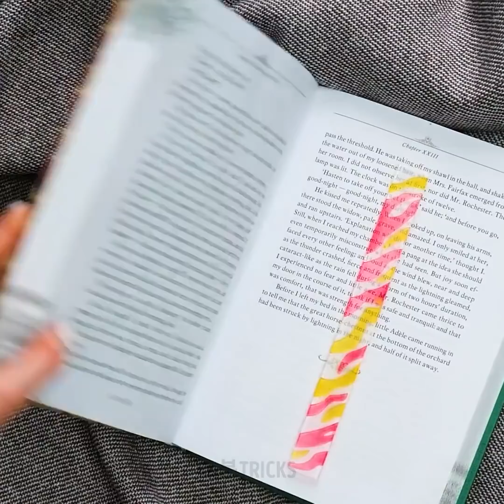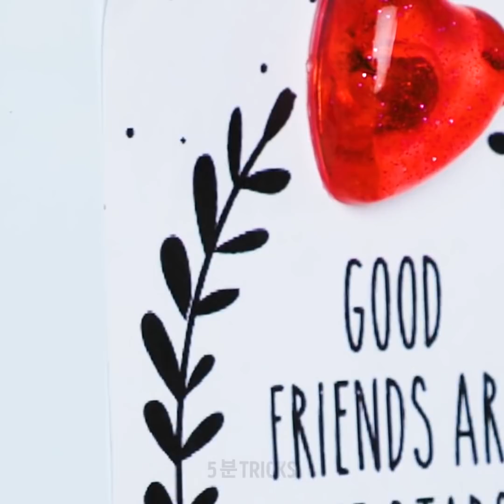5분 안에 만들 수 있는 귀여운 레진 및 찰흙 DIY 34가지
당신이 전에 본 적이 없었을 에폭시 공예

만들기를 좋아하고 다양하고 멋진 물건을 만드는데 많은 시간을 쏟으신다면, 이 영상을 꼭 시청하셔야 합니다! 레진으로 만들 수있는 새롭고 멋진 DIY 아이디어를 확인하실 수 있어요. 이렇게 멋진 모습의 공예품을 본 적이 없으시리라 생각해요. 하지만 집에서 쉽게 만들 수 있습니다. 여러분께서는 인형을 위한 레진 쥬얼리, 크리스마스 장식품, 책갈피 및 미니어처 공예품 등이 마음에 드실 거예요.
핸드메이드 레진 쥬얼리는 대부분의 사람들이 생각하는 것만큼 어렵지 않습니다. 실리콘 틀, 글리터 및 레진을 사용하여 팔찌를 쉽게 만들 수 있습니다. 이 과정은 쉽고 멋지기 때문에 팔찌 만들기를 멈추기 어려우실 거예요. 아름다운 실리콘 공예품을 만들고 싶으시다면 다양한 실리콘 틀을 구입할 수 있습니다.
저는 진짜 꽃으로 펜던트를 만드는 아이디어를 정말 좋아해요. 꽃을 구슬이나 글리터 등 다양한 것으로 바꿀 수 있어요. 실리콘 틀에 레진을 붓고 조심스럽게 꽃을 놓은 후 말려 주세요. 또한 친구들에게 선물로 주기 정말 좋습니다.
만들기를 위한 또 다른 멋진 재료는 폴리머 찰흙입니다. 가장 좋은 점은 비용이 많이 들지 않으며 모든 만들기 가게에서 준비물을 살 수 있다는 겁니다. 만들기 초보자와 전문가들은 저희가 공유해 드리려는 아이디어가 정말 마음에 드실 거예요. 크리스마스 장식품, 사진, 쥬얼리, 책갈피를 폴리머 찰흙으로 만들 수 있습니다. 제가 가장 좋아하는 선물 아아디어는 맞춤형 플래시 드라이브를 만드는 거예요. 도넛 모양의 귀여운 플래시 드라이브를 만들 수 있습니다. 쉬운 튜토리얼을 확인해 보세요.

타임스탬프 :
00:09 멋진 레진 공예
00:37 바비인형을 위한 미니어처 빗
02:08 레진 눈송이
02:40 꽃이 든 레진 펜던트
07:17 폴리머 찰흙 당근